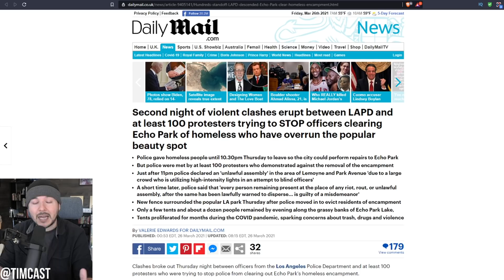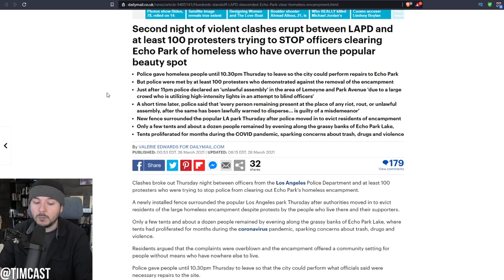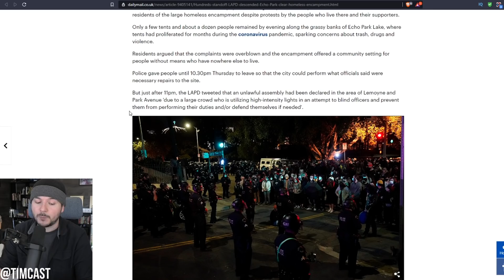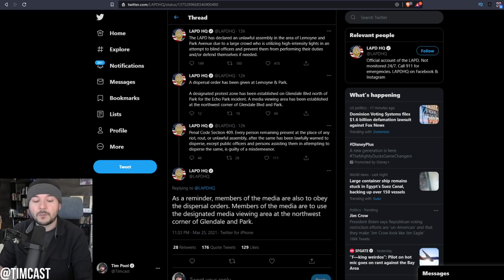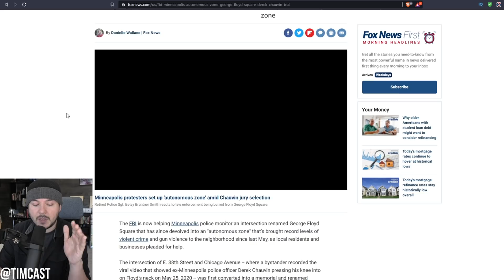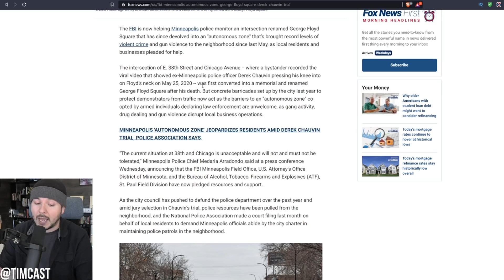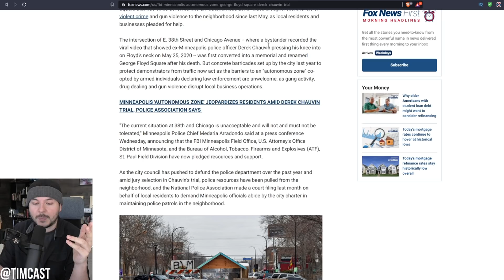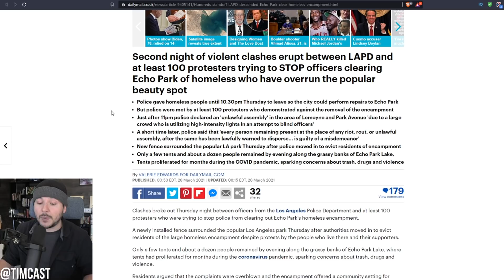Leftists CLASH With Police In LA, Antifa Autonomous Zones Accidentally Prove Democrats Are Racist